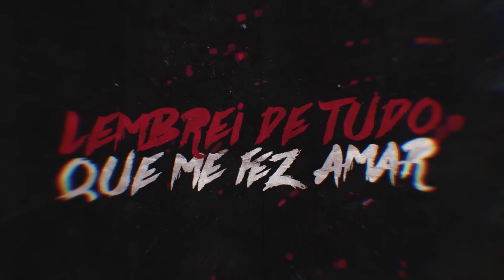Kant e Salvador x Ajota e FreeLipe | SEMIFINAL | 148ª Batalha da Aldeia | Barueri | SP